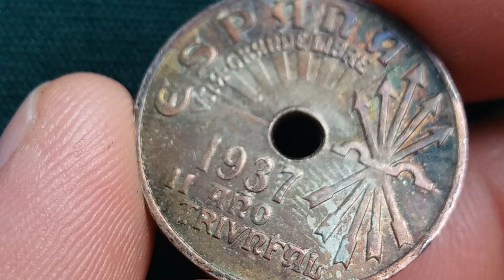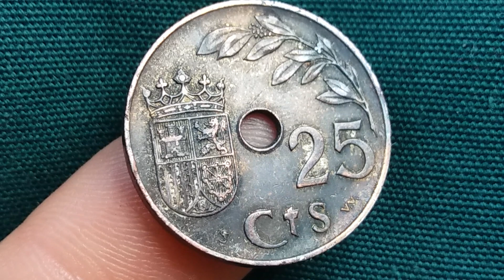25 cents 1937 SPAIN (coins value on description section)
COIN VALUE,WORTH:
MINIMUM: 0,60$
Maximum: 1,30$

NOTE:They can worth more or less,(these are average prices)